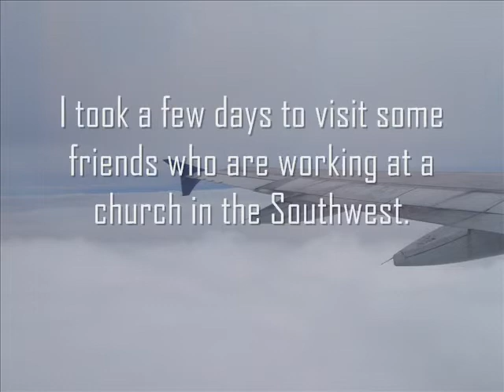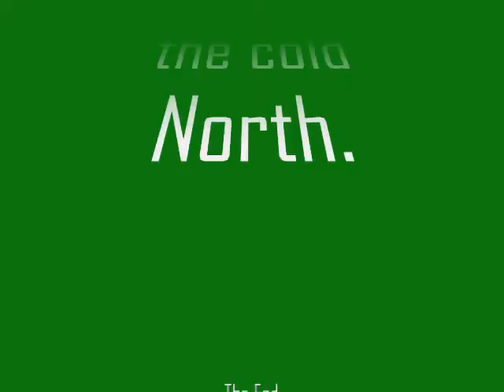Movie Assignment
For Winter Break, I took a trip to Mesa, Arizona to visit friends. The music is "Table for Two" by Caedmon's Call.